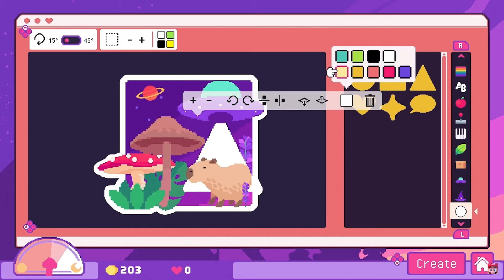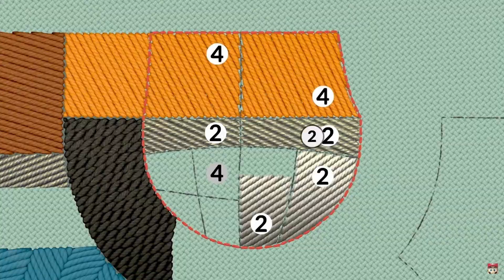My Reaction to the Indie World! (April 2024) YARS Rising, BZZZT, SCHiM, and more!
Suggestions? Comment!
~Sal